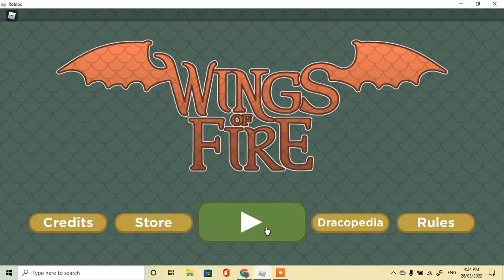wings of fire adventure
Join me on my 1st adventure...lets see what happens